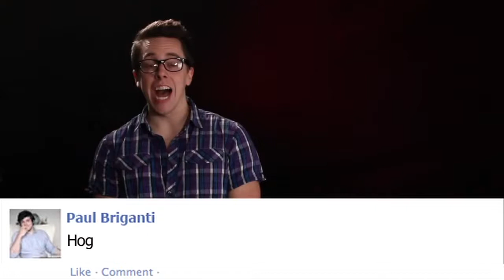Facebook Law for Idiots (College Humour)